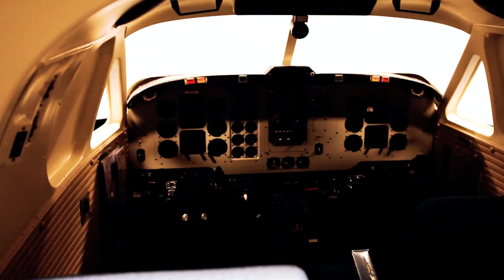Praktikakogemus Eesti lennundusettevõttest Aerohooldus: Viv Marleen Tamme ja Sheila Kalde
Videoproduktsioon: Silver Bohl